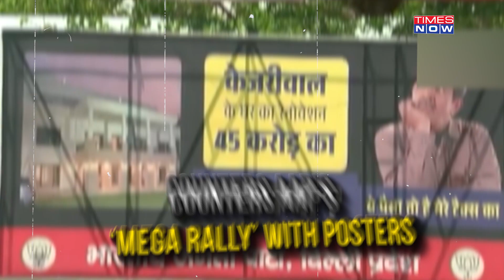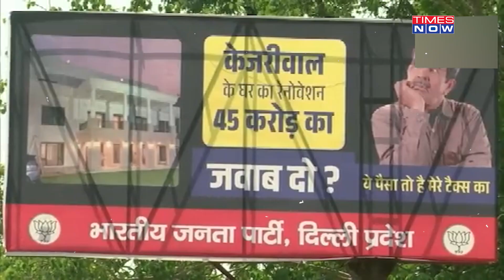BJP Responds With Poster War After AAP’s ‘Mega Rally’ Against Centre’s Ordinance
Delhi CM and AAP chief Arvind Kejriwal hit out at the Centre against its controversial ordinance at a ‘mega rally’. BJP responded by plastering anti-Kejriwal posters, and questioning the AAP chief on the ‘VVIP splurge’ on his residence.